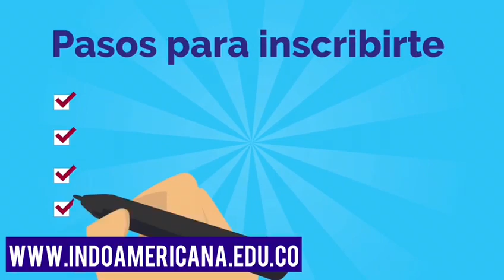Proceso de inscripcion tecnicos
Conoce el proceso de inscripción a nuestros programas Técnicos